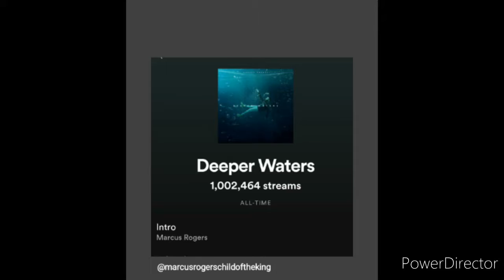Me singing Marcus Rogers YAHWEH 🙏🙏